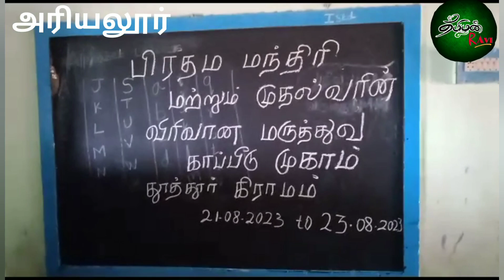பாரத பிரதமர் மருத்துவ காப்பீடு திட்டம் முகாம் தூத்தூர் கிராமத்தில் சிறப்பாக நடைபெற்றது